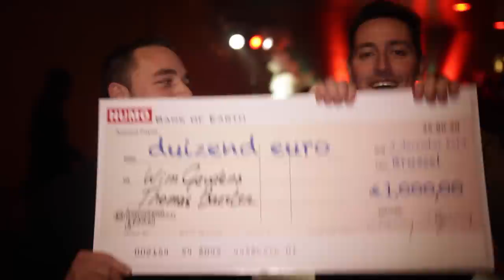'De Smet' wint HUMO-award 2014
Op 4 december werd de Humo-award uitgereikt aan het gortdroge, oer-Vlaamse DE SMET, van regieduo Wim Geudens en Thomas Baerten